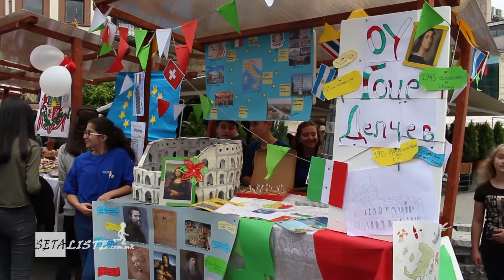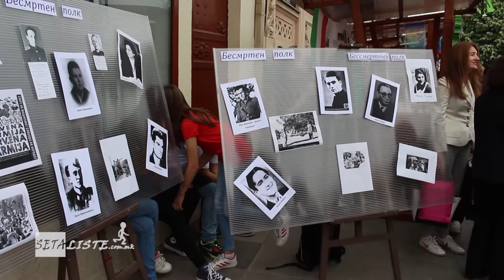Битола го одбележа Денот на Европа 9 Мај